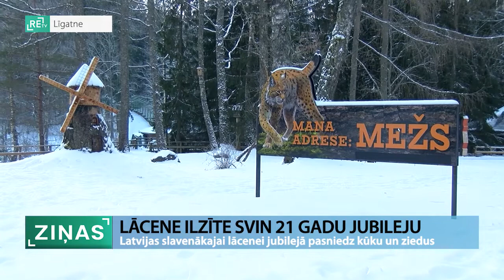ReTV: Lācene Ilzīte svin 21 gada jubileju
Latvijā zināmākā lācene Ilzīte Līgatnes dabas takās svin 21 gada jubileju. Velga Vītola, kura viņu uzaudzināja, kā katru gadu, arī šoreiz pasniedz svētkos kūku.

Braucot uz svinībām, ārā ir auksts un spīd saule, ne tādi laikapstākļi, kādi bija 2001. gadā, kad lācene Ilzīti piedzima, atminas Velga Vītola. ReTV laipni sagaida vadītāja Inta Lange. Viņa Ilzīti pazīst astoņus gadus, raksturo viņu kā kārtīgu meiteni. “Atšķirībā no lāču puišiem - Ilzīte ir ļoti sievišķīga. Viņai absolūti neinteresē tādas blēņas, kā interesē lāču puišiem. Viņai tādas krietni sievišķīgākas lietas, ja lāču puišiem patīk gar kokiem spēlēties un nagus asināt, bedres rakt, tad Ilzīte, man šķiet, savā mūžā nav nevienam kokam mizu noskrāpējusi. Viņa nav nevienu nopietnu bedri izrakusi. Ja mēs tā paskatāmies, viņas voljērs ir kā mežs. Viņa tur saudzīgi apejas ar visu, kas tur aug,” stāsta Inta Lange, Līgatnes dabas taku vadītāja.

Pēc kāda laika arī atbrauc pati Velga Vītola ar meitu. Rieksti, zivis, krabju nūjiņas, cepumi, medus un vēl. Tas viss tapa Velgai Vītolai sešos no rīta, lai torte būtu gatava pasniegšanai. Kā arī rokās tur 21 rozi bez ērkšķiem. “Divdesmit viens gads. Mīļas sajūtas, laikam tā jāsaka, jo, kā jau es teicu, tā ir tradīcija. Mēs joprojām mākam sarunāties, mēs esam vienai otrai, mēs saprotam viena otru. Viņa šeit visur pa pagalmu ir staigājusi, viņa šeit ir augusi. Šajā mājā uzauga. Tās ir kopējās atmiņas, bet tās ir siltas, labas, jaukas. Tas bija ļoti grūti, bet tas aiziet un paliek pozitīvais un dzimšanas diena ir svētki. Laba diena, priecīga diena,” saka Velga Vītola, zvēru kopēja.